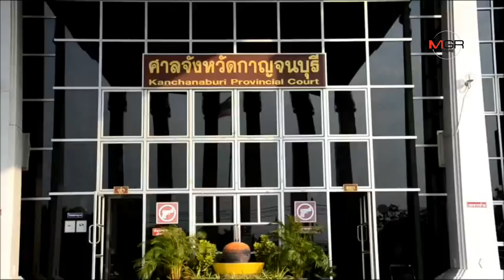“หมวดจรูญ” เผยหลังขึ้นสืบพยานจบ วันนี้ จะรีบนำเงินหวย 30 ล้านที่ถูกอายัดไปทำบุญทำทานหากได้คืน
“หมวดจรูญ” เผยหลังขึ้นสืบพยานจบ วันนี้ จะรีบนำเงินหวย 30 ล้านที่ถูกอายัดไปทำบุญทำทานหากได้คืน 18/04/2019